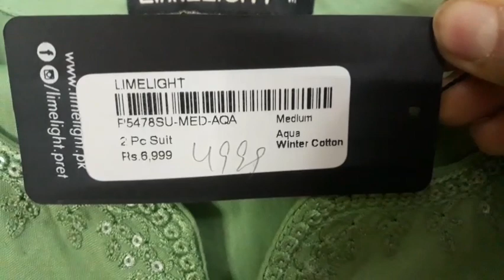Dress Shopping Haul | Homemade Cutlets in Dinner